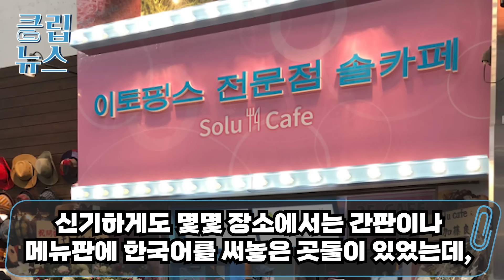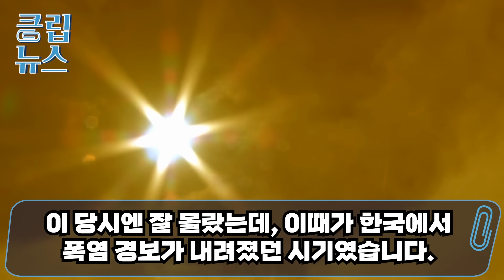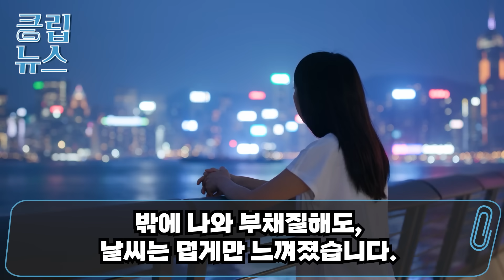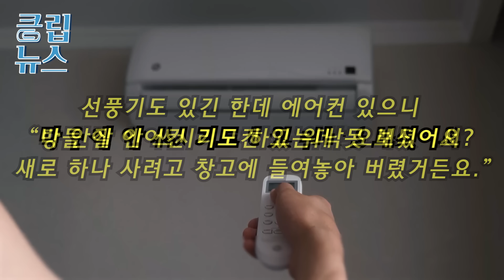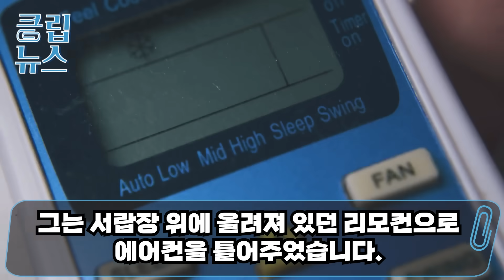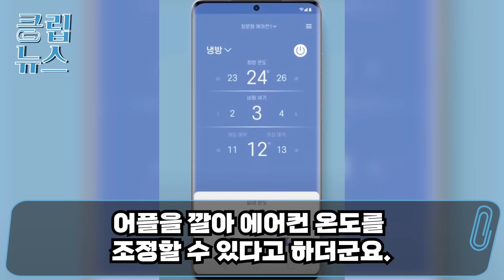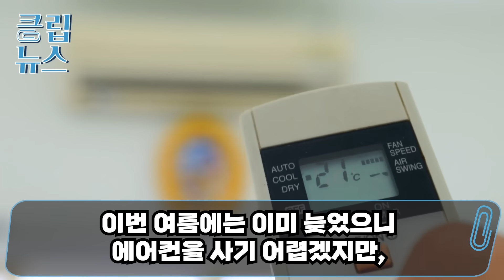한국 여행 중 외딴 민박에 묵게 된 독일 여대생이 한밤중 눈을 떴다가 눈앞에서 벌어진 일에 경악하는데...